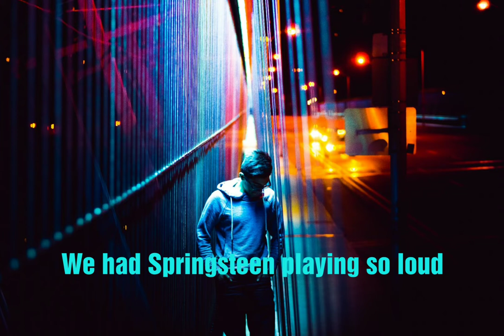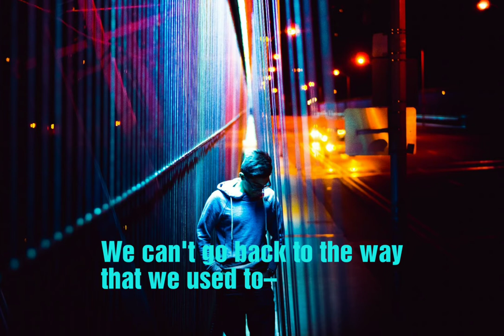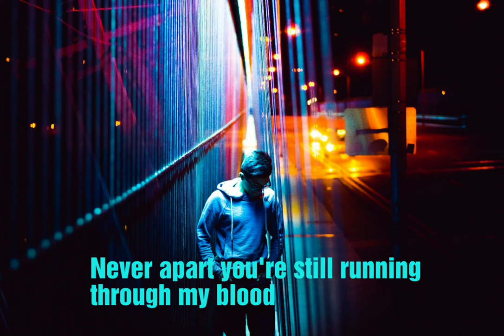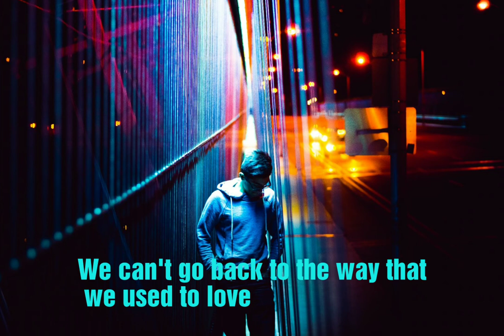Used To Love Martin Garrix & Dean Lewis Lyrics Video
Lyrics Video For "Used To Love" By Martin Garrix and Dean Lewis.

This video was requested by : DJ HEARTBEAT (Thanks Pal)

Soon we will make the lyrical video and will publish it with your name!